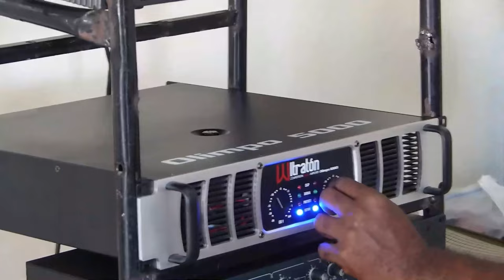Abinader Obligado A Entenderse Con Danilo: ¡Leonel Y Abel Andan En Pasos Peligrosos Para Reelección!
Leonel y Abel en coqueteo en contra de la reelección. ¿Qué hará Abinader para frenar planes?, aquí la reflexión.

3,500 por hora. Grabación a 1080. Entrega de material editado.

 día.

5,000 por cada video no mayor a 2 minutos.